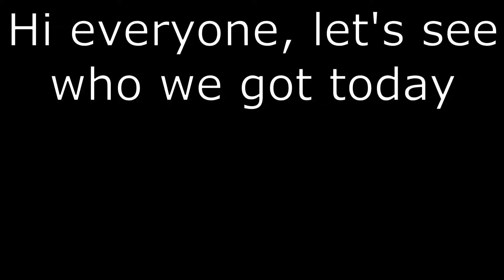Bloodborne Invasions - Byrgenwerth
In this time of crisis for Byrgenwerth, there is still tomb prospector Edmond to defend its borders from unwanted visitors who just want to stir the place up. This is the first collection of some of his encounters.